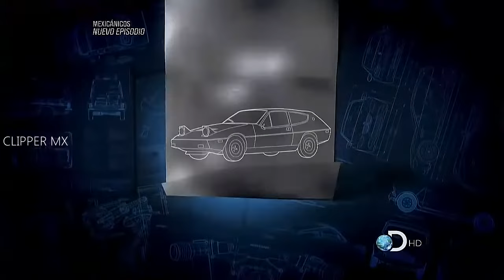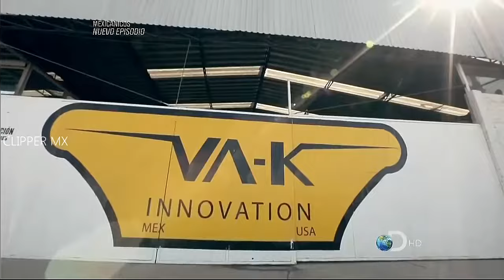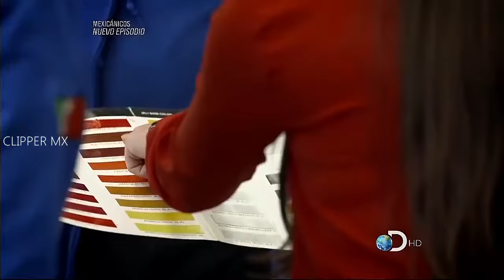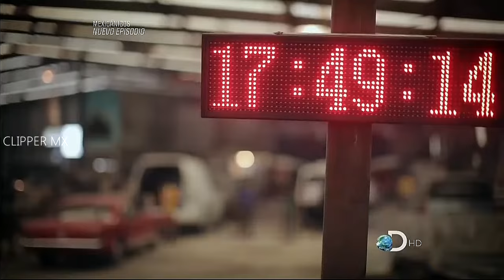Mexicanicos LOTUS ELITE Episodio 8 Completo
Apoya al canal para seguir trayendoles mas contenido de tu agrado